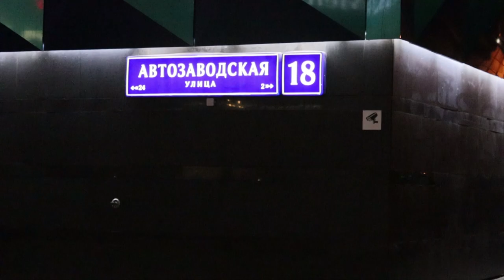Открытие выставки Современный Русский импрессионизм 2023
"Современный Русский импрессионизм 2023"
Открытие: 12 октября (чт) в 19.00
Закрытие: 5 ноября
Москва, Автозаводская, 18 "ТРЦ Ривьера",
выставочное пространство "ART Коробка"

Экспозиция ведущих импрессионистов из 25 городов России 55 художников!
Работы как классического импрессионизма, так и его течений.
Размер экспозиционного пространства составляет более 800 квадратных метров.

Организаторы проекта: Художественная галерея Багратуни, Центр культурных инициатив «Искусство сейчас» (ARTNOW.CLUB), Центр искусств «ART Коробка».

Партнёры проекта: Творческий Союз художников России, Союз дизайнеров России, Департамент культуры города Москвы, Информационный портал «Культура РФ».